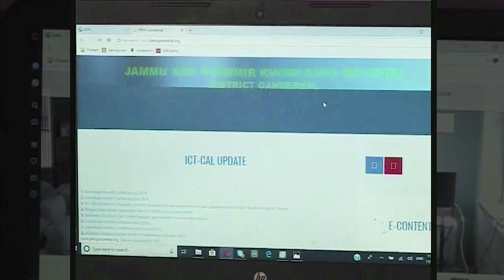10 Hilal Ahmad Lone